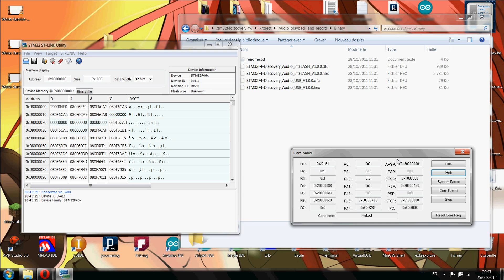STM32F4 - Petit test rapide de l'exemple "wav player"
Petit test rapide de l'exemple "Wav player" fourni avec la carte STM32F4 discovery de ST.
C'est vraiment impressionnant ce qu'il est possible de faire avec cette carte O_o

Ps: Youtube a ré-encodé l'audio de la vidéo ... donc l'audio est pas aussi bien qu'IRL.
Mais en vrai il est impossible de faire la diférence entre le .wav lu sur un ordi et le son généré par la carte.